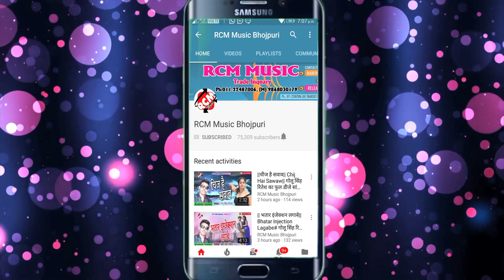|| मेहंदी रचा लिहा हमरा खून से || गोपी का एक और जबरदस्त बेबफाई सांग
Title:  MEHADI RACHA LIHA HAMAR KHUN SE
Singer: Gopi
Lable: RCM Music
Lyrics:  Ajit Rajiv, Jhulan Jhamela